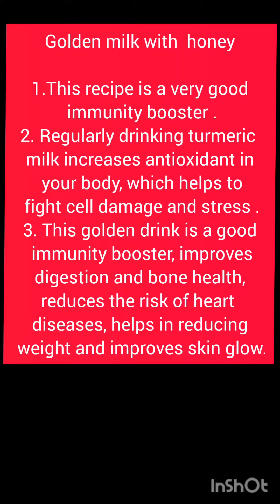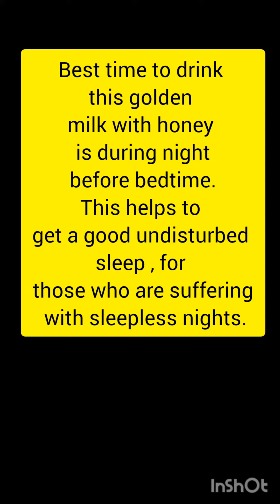Golden milk with honey a best immunity booster ❤️😍healthydrink